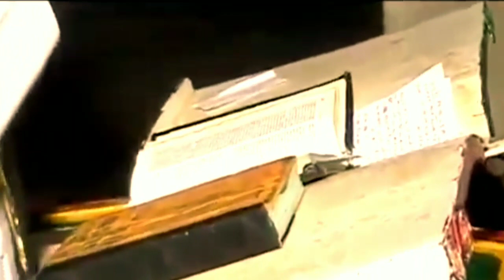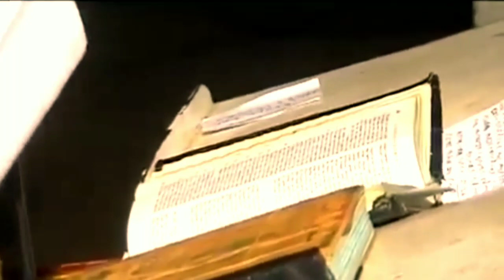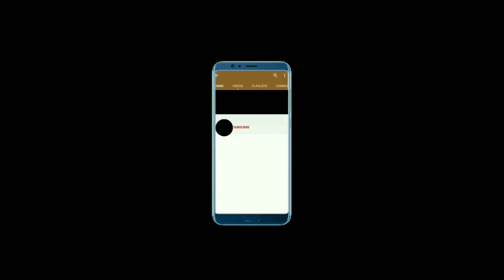Barumsa Lallabaa#Barsiisaa Tasfaaye Qixxeessaa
Hordoftoota Keenyaa baga nagaadhaan gara gola YIDIDIYAA TUBE nagaan dhuftan jechaa, Youtube keenya kana Sebiscribe,share fi Like taasisuun maatii keenya ta'aa
 እንኳን ወደ ይድዲያ ቲዩብ ቻናላችን በሰላም መጣችሁ እያለን Sebiscribe,share&Like በማድረግ አባል በመሆን እንድትከታተሉን እንጠይቃለን።
Wel Come To Our page channel You are Family of our YIDIDIYAA TUBE channel, as I saw in the video subscription like me assume a video is useful for other people share,sebiscribe&like Click on the ringtone.